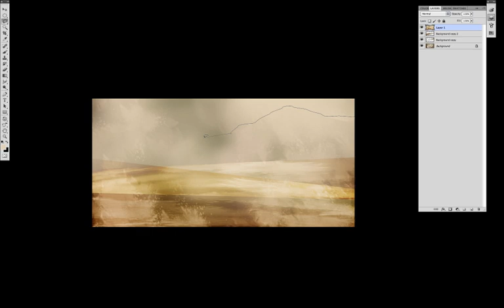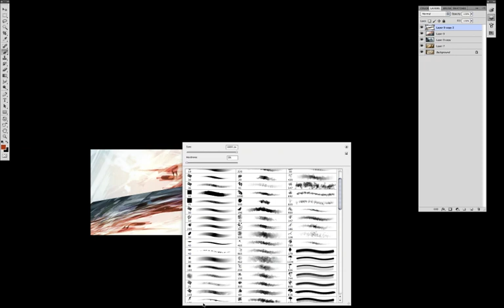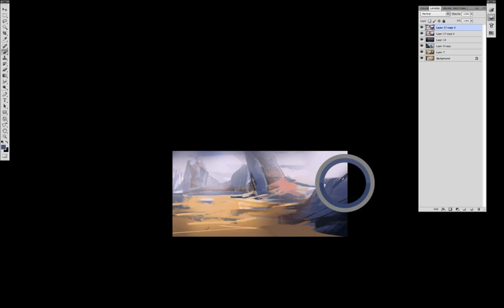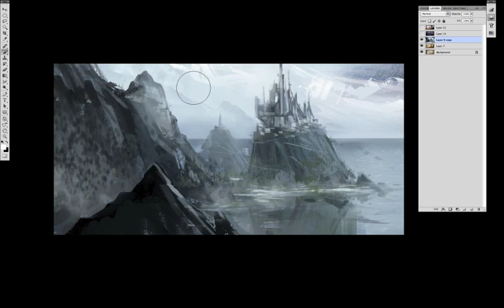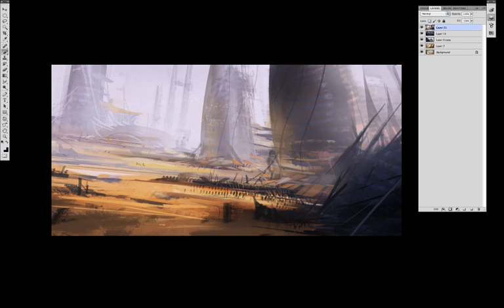Composition Sketches Speedpainting Process.mp4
Warm-up composition exercise to come up with random interesting environments. 20mins each compressed to 4 mins.